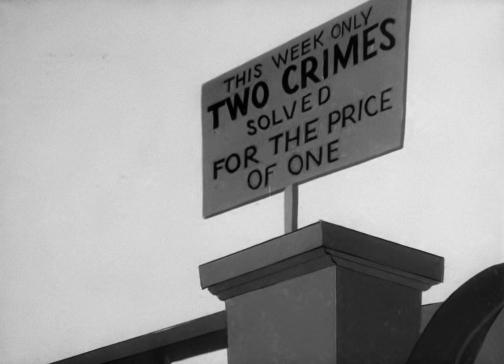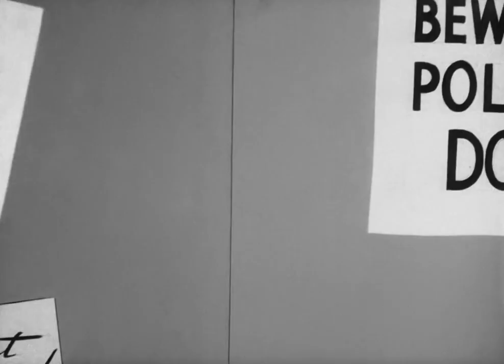Confusions of a Nutzy Spy (1943)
'Confusions of a Nutzy Spy is a 1943 Warner Bros. Looney Tunes cartoon directed by Norman McCabe. The short was released on January 23, 1943, and stars Porky Pig.

The cartoon is a World War II propaganda film that deals with Porky and his bloodhound that has sneezing problems trying to track down a Nazi spy caricature in the form of a lynx. Their goal is to stop him from blowing up a critical railroad bridge.

The title is a pun of the film title Confessions of a Nazi Spy. The lynx is called the "Missing Lynx", a pun on the description missing link. The bomb is called "Hallelujah, I'm a Bomb", a reference to the song "Hallelujah, I'm a Bum".

Plot
The cartoon opens by panning past a number of signs in "Ye Towne Cooler" that make fun of small town prisons and various criminal practices. Eggbert, a bloodhound, is asleep. A nearby radio alarm clock goes off and wakes him up. The broadcast annoys him so much that he breaks the radio with a mallet. Porky enters with a wanted poster, and Eggbert is about to hit Porky with the mallet, until Porky says they need to catch a spy. Eggbert sneezes forcefully enough that Porky is blown clear out of the town jail. The wanted poster lands on the spy's face.

Eggbert has trouble finding the spy (presumably due to his nasal congestion). When he and Porky do catch up to the spy, the spy tries to fool Porky with disguises. Eggbert sneezes again, which blows both him and Porky away from the spy.

The spy sets a bomb to blow up a railroad bridge. When the bomb's timer only has one minute left on it, he reveals his plan to Porky before he notices that Eggbert has retrieved the bomb and placed it at his feet. The spy throws the bomb away, but Eggbert retrieves it again (and again).

The spy, Porky, Eggbert, and the bomb all end up in a cave together. Eggbert sneezes yet again, everyone gets blown away, and the spy and the bomb land next to each other as time runs out. Nothing happens, so the spy thinks the bomb is a dud and becomes upset. He slams it on the ground and it blows up. The spy flies up into the clouds, where he jumps around, celebrating the fact that the bomb worked after all. He gives the Nazi salute and falls backward, his feet forming the V sign.

Directed by Norman McCabe
Story by Don Christensen
Animation by I. Ellis
Layouts by David Hilberman
Production
company
Leon Schlesinger Productions